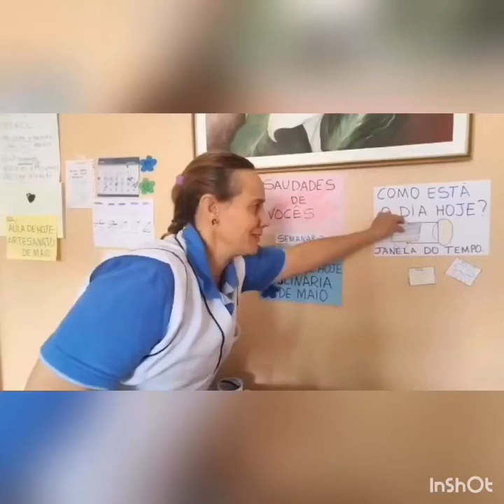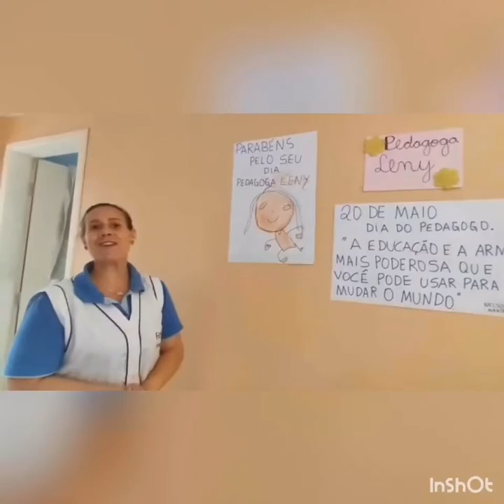PROFESSORA SIMONE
Aula 20.05
OFICINA OCUPACIONAL
MANHÃ E TARDE